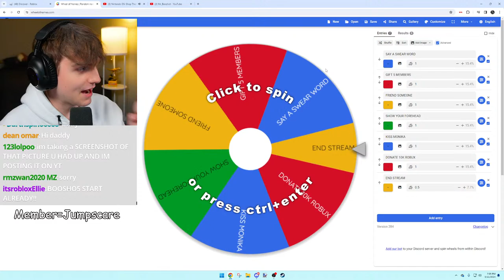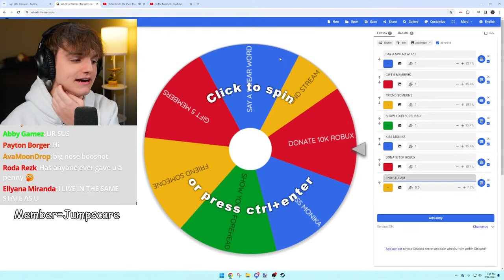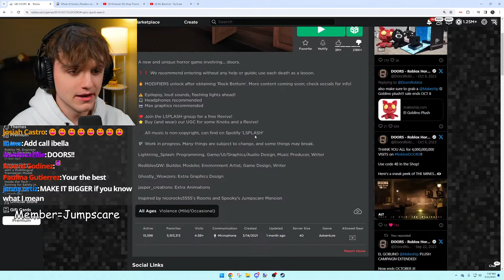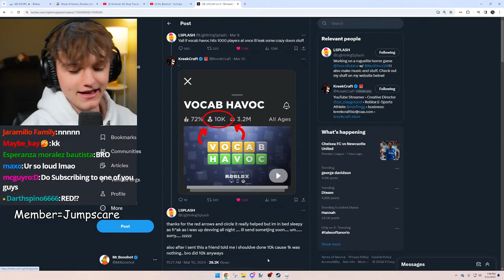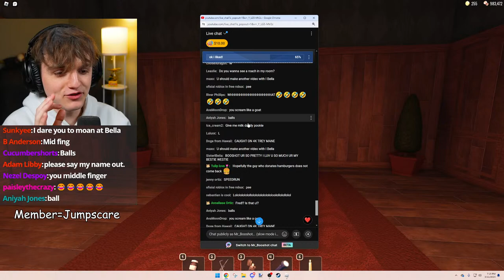EVERYTIME I DIE, I HAVE TO...☢️☢️